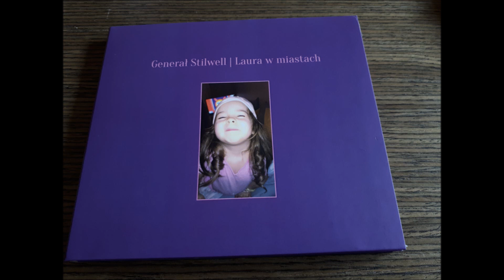Generał Stilwell - Lis (Official Audio)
Czas na piosenkę , która otwiera album "Laura w miastach". Płyta została zrealizowana w Kosa Buena Studio od kwietnia do czerwca 2019 r. Realizacja nagrania : Rafał Kossakowski , asystent studia : Tomasz Mucha.
Zdjęcie na okładce : Laura - córka Tomka Korgula , pozostałe zdjęcia : moje archiwum . Projekt graficzny : Roman Szczepanek . Przygotowanie do druku : Maciej Porczek. Wszystkim bardzo dziękujemy za pomoc w powstaniu płyty.
Muzyka i słowa : Marek Jałowiecki
Aranżacja : Generał Stilwell